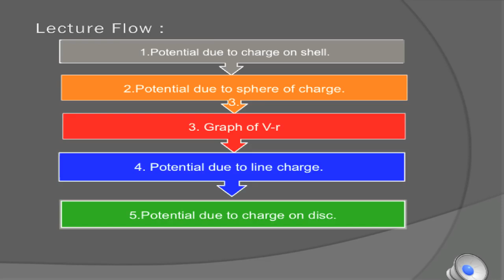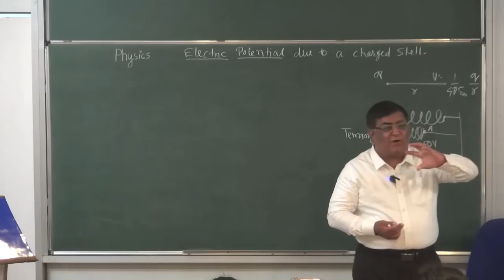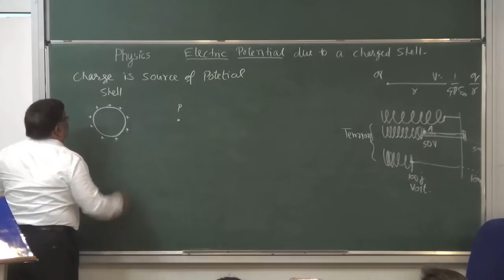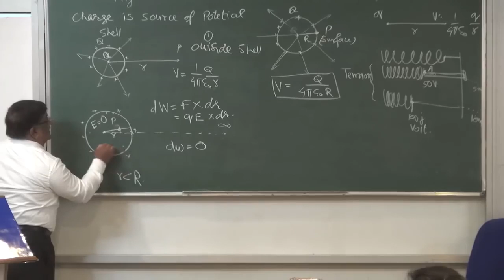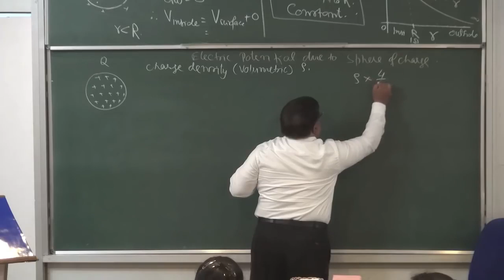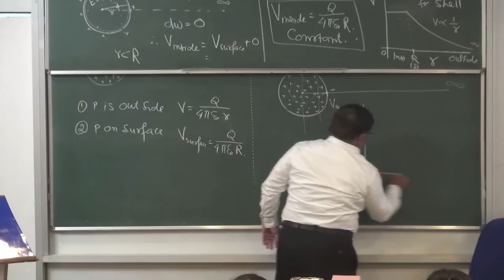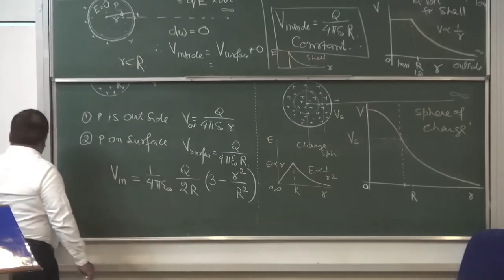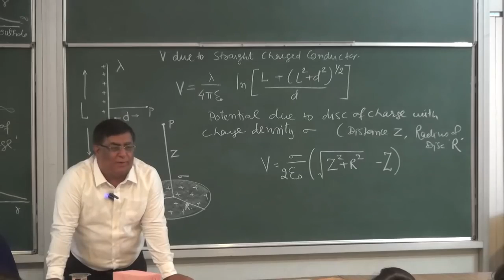XII 2 4 Potential due to shell2016Pradeep Kshetrapal Physics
Potential due to shell